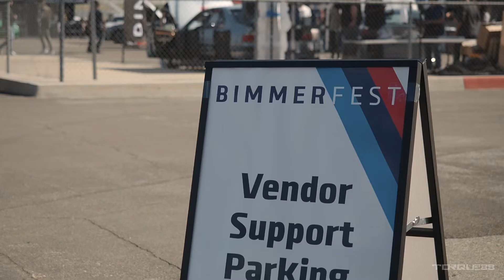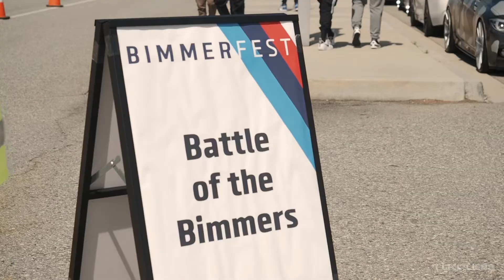Bimmerfest 2019 at Auto Club Speedway, Fontana, CA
Highlights from Bimmerfest 2019 Auto Club Speedway Fontana, CA. Video by Torque88
Car Show & Track Day Event with Speed Ventures